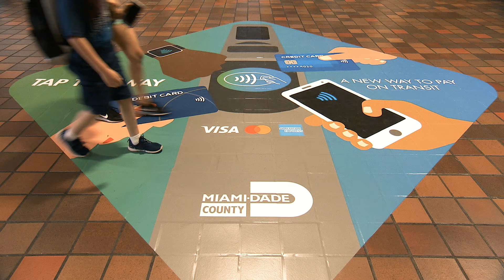Transit Contactless Payment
Miami-Dade County Department of Transportation and Public Works has officially introduced contactless payment to all OurCounty's Metrobuses. This new way to pay was initially launched in August 2019 on Metrorail and was rolled out on Metrobus in December.